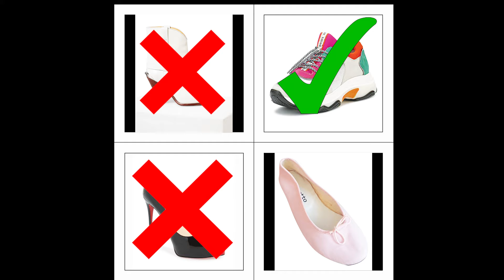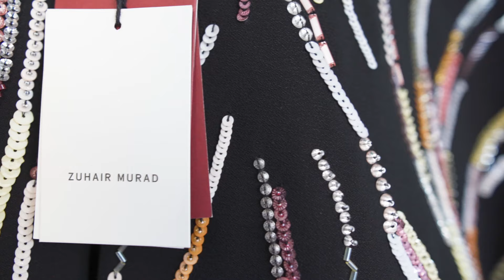DANS LE DRESSING DE CLAIRE LATOUR 💋🕶👕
La mode, la mode, la mode 💜

Claire Latour est une blogueuse, youtubeuse et instagrameuse, qui aime surprendre avec des looks décalés et son style bien à elle.
J'adore, ce petit ovni fashion qui ne vous laisseras pas indifférent.

La poule parisienne 💗 Claire Latour